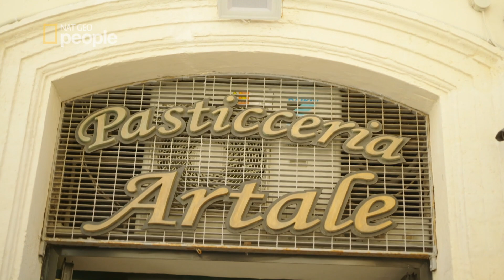To lekkie ciasto to tradycyjny sycylijski deser [Włoski smak]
Zapraszamy na pełną przygód podróż kulinarną na Półwysep Apeniński. Poznamy pyszne sekrety wykwintnej włoskiej kuchni, która nie ogranicza się do pizzy i makaronów. Odwiedzając wraz z szefową kuchni i restauratorką Nishą Katoną zakątki tego fascynującego kraju w południowej Europie, odkryjemy jego wyborne smaki, zapachy i barwy.

EP09